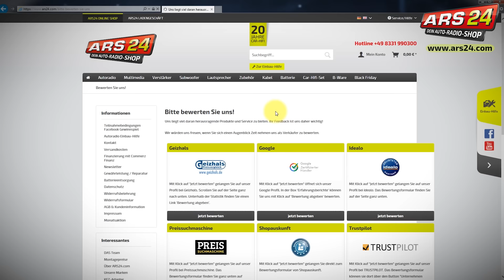Bewertet ARS24! Wir wollen besser werden!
►   Telefonnummer (Mo-Fr.  9Uhr bis 17 Uhr): 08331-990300   ◄